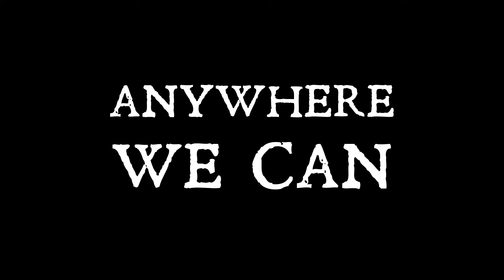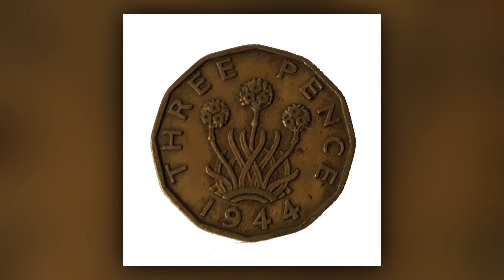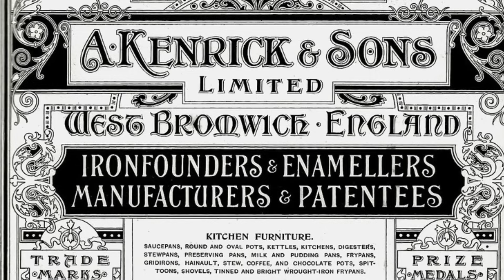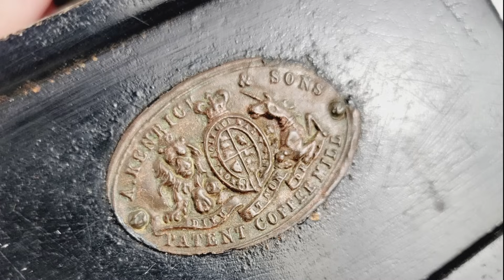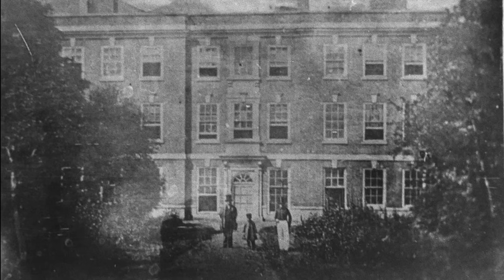Uncovering Hidden Pieces Of History From The River (What Did We Find?)